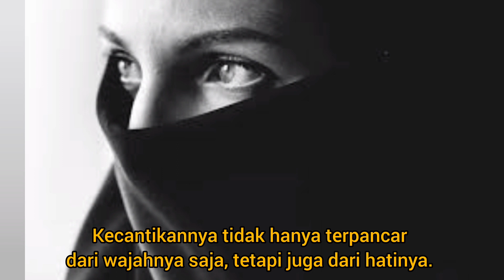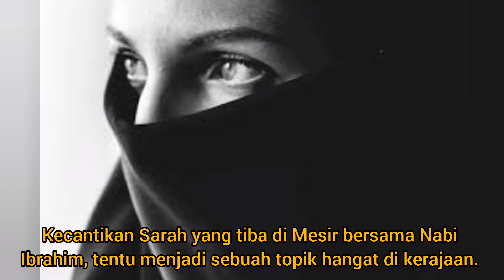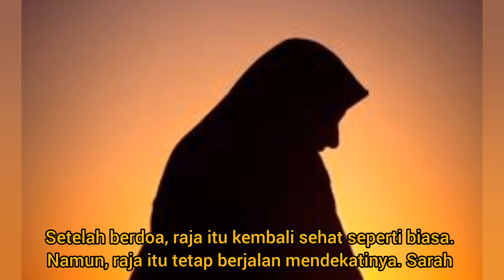Kisah Sarah Bertemu Raja Lalim Penguasa Mesir